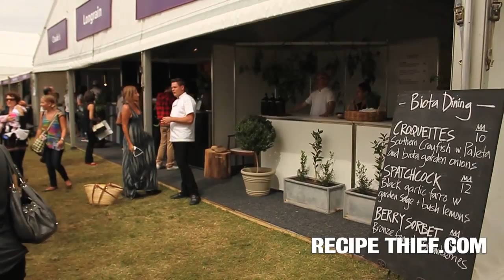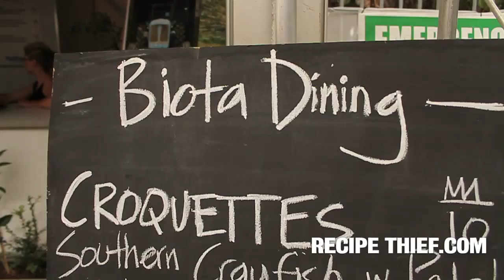Biota Dining : Recipe thief Behind the scenes at Taste of Sydney 2013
Biota dining takes it's name from the word Biota which denotes food that is "a collection of organisms from a particular geographic region or time period."  With 4 acres of land based in the country town of Bowral in the NSW Southern Highlands they started off their restaurant with a small veggie patch which has quickly expanded to include rare medieval botanicals and other ingredients not available on the open market. This approach means that the food served at Biota Dining is an original and unique experience.

Biota Dining host a regular farmer's market on the last Sunday of every month where local farmers and home gardeners alike can sell excess produce direct to the public. It started with 8 vendors and the last market featured more then 21 vendors.

We visited their tent at Taste of Sydney and were excited to take a look behind the scenes to see their array of slow cooked Spatchcok rotating on a large multiplatform Spit Jack. Cooking over a 4 hour period James and his team dip a bundle of fresh garden Sage into a lemon and oil marinade to help keep the Spatchcok tender and juicy. The dish was clearly a crowd favourite along with some of their Croquettes (Southern Crayfish with Palets and biota garden onions) and a desert: The Berry Sorbet Cone which consisted of fresh Biota garden bronze fennel with wild local strawberries.

18 Kangaloon Rd  Bowral NSW 2576

Produced by Lena Hashem and Daniel Taylor
Filmed and edited by Daniel Taylor